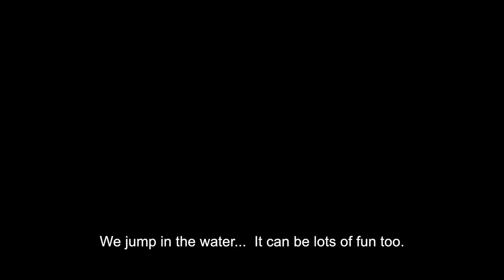Brazilian communities affected by dams – Gelsiane Nascimento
For Gelsiane Nascimento the river represents life in her community – she has fond memories of her childhood and worries that children will not enjoy the same if the dam is built. However, the real risk for the community would be  the lack of water